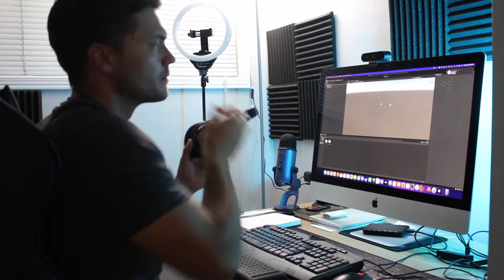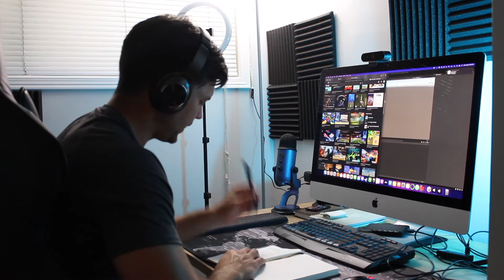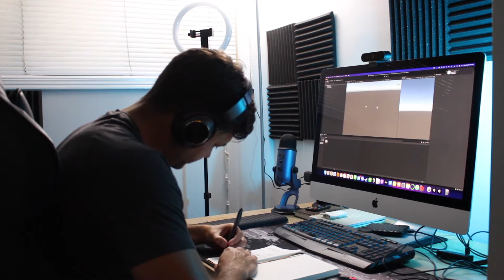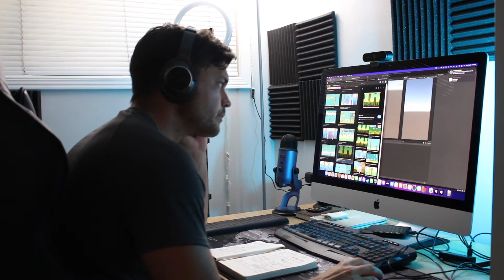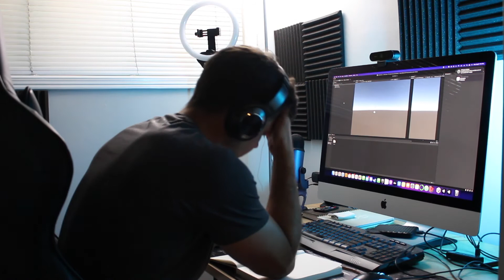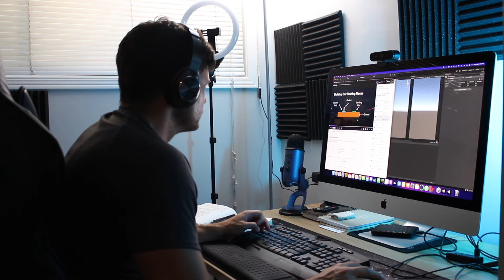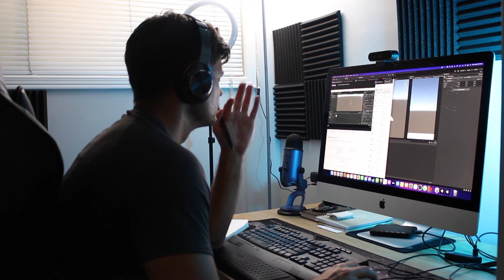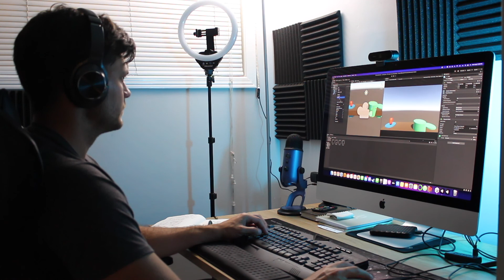LoFi Code With Me Music 🎵 - Working on a mobile game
🇺🇸 Books I'm reading about entrepreneurship and finance: